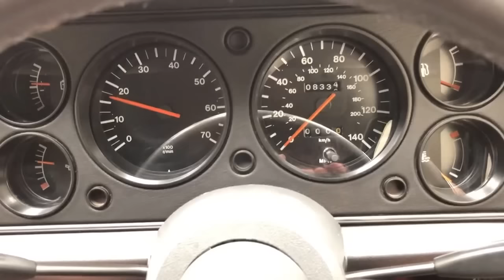A Mind-Blowing Ford Capri 2.8 Injection Special with a Remarkable 8,334 Miles - SOLD!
A mind-blowing Ford Capri 2.8 Injection Special with a remarkable 8,334 miles.

EQUIPMENT
Remote control driver’s door mirror, body-coloured grille, lamp bezels body-coloured, power assisted steering, front and rear spoilers, tinted glass all round, courtesy lights, perforated black headlining, front reclining Recaro seats, three-spoke leather covered steering wheel, tilting/sliding steel sunroof, boot light, instrument brightness control.  Factory options; Black paintwork.  Dealer options:  Mudflaps, Ford floor mats, Toad A1606 Alarm.

EXTERIOR
This outstanding unrestored Ford Capri 2.8 Injection is one of the final cars made, and having covered a genuine 8,334 miles from new, this is without question an exceptionally special car.  A cost option when new, the factory original paintwork in Ford Black, (Code A9), boasts a near flawless finish and deep mirror shine.  The front displays a few small stone chips and touched in markings, entirely minimal and forgiven for such an original example.  To further delight the connoisseur is the supplying Ford Main Dealer, Cuff Miller, number plates, mud flaps and tax disc holder all remaining fitted.

INTERIOR
An interior that must be seen to be believed and perhaps the most special part of the car.  Entirely commensurate with the 8,334 miles covered, the interior condition is impossible to replicate and even extends to retention of the original Ford smell!  The supportive Recaro seats in grey high-grade leather with ‘Strobe’ pattern fabric centre panels, (Code Q5), are spotlessly clean with firm seat structure.  The driver’s seat upper bolster has some very light furring to the stitching as well as the near impossible to find removable back rest pads in matching ‘Strobe’ pattern.  The door cards, headlining and trim sections are as new and the deep pile grey carpeting is pristine having been protected from new by Ford tailored floor mats.  The leather covered steering wheel and gear knob are perfect with natural veins prominent, a trait of such low mileage.  The factory fresh dashboard has no cracks whatsoever and all switchgear and controls are as new with bright white lettering.  Originality seekers with delight further at service stickers in the door shuts and unspoilt pin-straight parcel shelf, as well as factory build stickers and foam insulation pads preserved in the boot floor.

ENGINE & TRANSMISSION
The Capri 2.8 Injection was the first offering of the new Special Vehicle Engineering (SVE) operation that had recently been set up in Dunton, Essex.  SVE added a Bosch K-Jetronic fuel injection system, an oil/water heat exchanger, viscous coupled fan and an improved radiator making the 158 BHP capable of 130mph and 0-60mph in 7.9 seconds.  The fantastic engine bay is fastidiously standard with Motorcraft service items, factory plates and stickers and Ford wing stampings clear to see.  A quality GES Ltd stainless steel exhaust with lifetime guarantee was fitted in 2014.

The factory 7-spoke alloy wheels are unrestored with correct Ford badged centre caps and factory weights.  Light aging is evident along with some discolouration to the caps.  A collectable and highly prized full set of five Goodyear Eagle NCT 60 tyres have remained on the car since new with the spare wheel completely virgin with coloured banding to the tyres!

HISTORY FILE
The very last Ford Capri was built in December 1986.  Built in November 1986 at the Cologne Plant in Germany, this very late 2.8 Injection Special was registered new on 28th February 1987.  The supplying Ford Main Dealer was Cuff Miller & Co Ltd of Littlehampton, Sussex.  Clearly keen on brand exposure, the Cuff Miller branding can be found of the mud flaps, tax disc holder, number plates and document wallet as well as of course their supplying dealer stamp in the original service book!

A wonderful part of the history file is the two factory build and specification sheets.  The document wallet holds all handbooks, operating guides, radio instructions and dealership literature as well as the Salesman’s business card.  Furthermore, the history file holds previous MOT certificates, a service invoice for May 2017 with just 30 miles covered since and two sets of keys.  A unique opportunity to acquire an iconic unmolested Capri 2.8 injection with amazing credentials and condition to match.